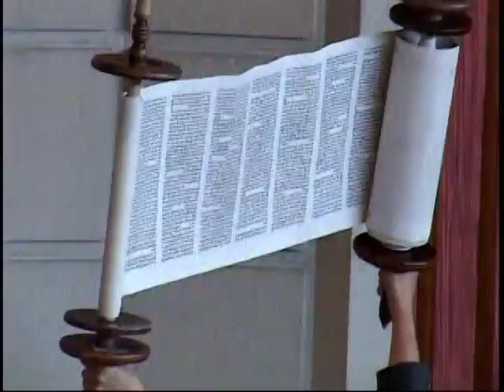Caroline Schneider Bat Mitzvah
Bat Mitzvah of Caroline Schnieder on August 25, 2012 / 7 Elul 5772 at Beth El Hebrew Congregation, Alexandria, VA with Rabbi Brett R. Isserow and Cantor Sharon L. Steinberg officiating. Special music with Carol Boyd Leon, Mike Jarvis and Lisa Sheldone. Torah Reading: Deuteronomy 18:9-22 and Haftarah Reading: Isaiah 51:17-23
Posted with parent permission.